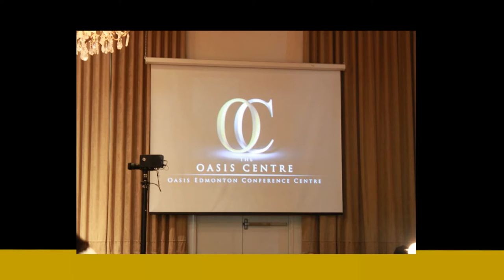The Mosquers 6th Awards Night Trailer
Join us for a night of entertainment, excellence and recognition on August 24th, 2013 Live from the Jubilee Auditorium in Edmonton, Alberta